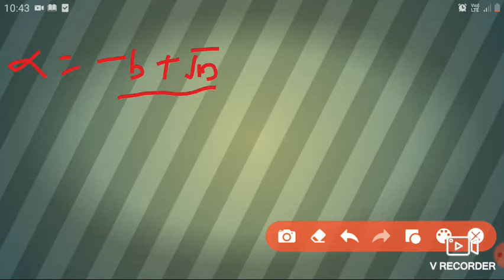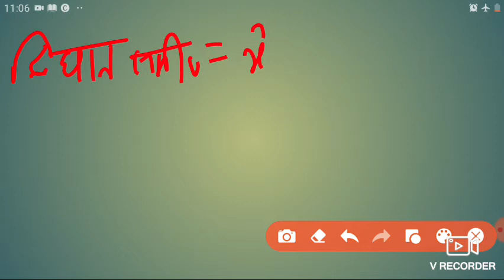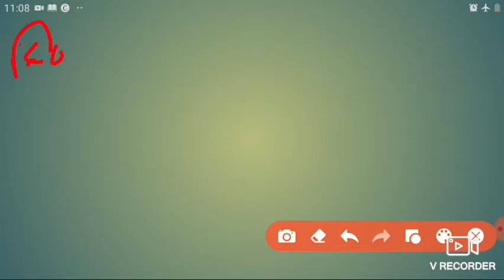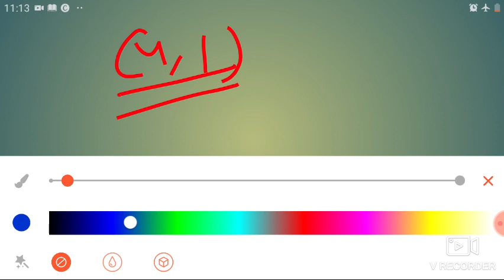कक्षा 10 गणित||प्रश्नावली 2.2 polynomial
हेलो दोस्तो स्वागत है आपका मैं राजकुमार,

इस video मे मैंने bihar board ke क्लास10 के गणित 2.2 के बारे में बताया है

Bahupad class 10math
Class 10 math 2.2 complete